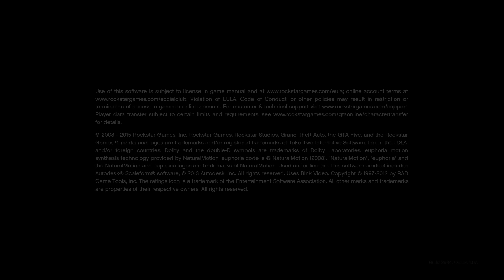Dude, your probably crazy! 🤣